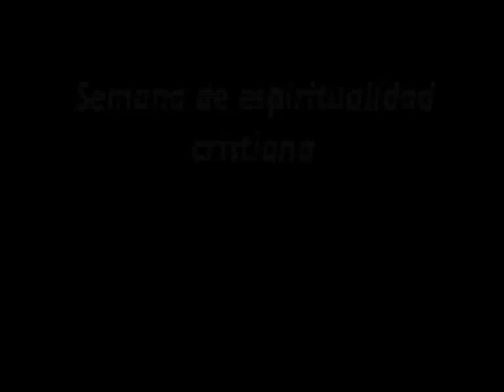Semana de espiritualidad cristiana. Sesión 1.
Semana de espiritualidad cristiana: Espiritualidad cristiana en una sociedad globalizada, por D. Darío Molla.